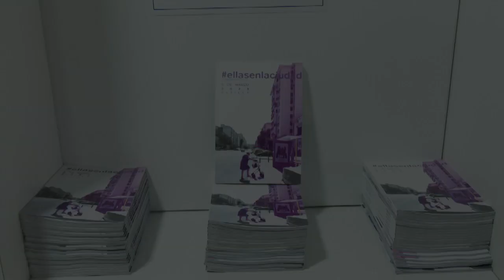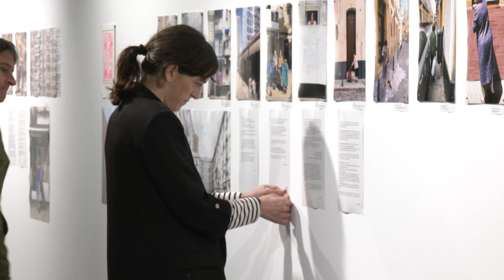El COAS inaugura la exposición “ELLAS EN LA CIUDAD”, de Reyes Gallegos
El COAS ha celebrado este jueves, 9 de marzo, la inauguración de la exposición “ELLAS EN LA CIUDAD. La periferia urbana de Sevilla desde una mirada de género”, un proyecto original de la doctora arquitecta, urbanista y paisajista Reyes Gallegos, que pone el foco en las vidas cotidianas e invisibles de una generación de mujeres que habitan y cuidan nuestros barrios. De Ellas poco se habla en las grandes convenciones sobre el futuro y el medioambiente. Sin embargo, llevan décadas “tirando del carro” y construyendo a diario un patrimonio inmaterial en torno a “lo local” y al conocimiento de lo cotidiano. Ellas son las más sostenibles en una ciudad inaccesible e insegura que a menudo les da la espalda.

El encuentro contó con la presencia de Reyes Gallegos; Cristina Murillo, decana del COAS, y Juan Manuel García Nieto, vocal de Actividades del COAS.

Esta exposición estará abierta al público hasta el 17 de marzo, en la sede del COAS (Pl. Cristo de Burgos, 35, Sevilla), de lunes a viernes, en horario de mañana de 9-14 h., y las tardes de martes y jueves, de 16-19 h.